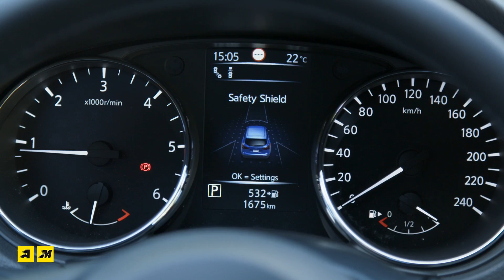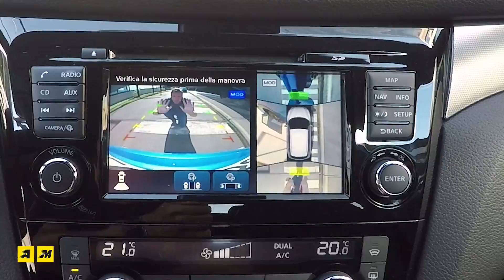Nissan Qashqai 2017 restyling, nuova nel look e nelle dotazioni | Primo test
In listino da 20.950 euro, il restyling della Nissan Qashqai propone un look più moderno e deciso ed un paccheto di dotazioni più raffinato, in particolar modo per la versione Tekna+ che si affianca a Tekna, N-Connecta e Visia. L'abbiamo provata con il 1.6 dCi da 130 CV abbinato alla trazione integrale "all mode 4x4i"